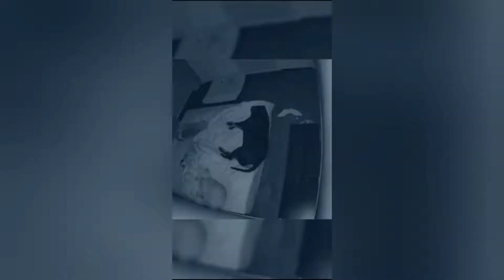Best Funny Cats😻 and Dogs🦮 Video 2022 | Top Popular Tik-Tok Videos Compilation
Relax🦥, Have Fun😹 and Get High🥳 with New Funny People and Animals Video! Funny and Cute Cats and Dogs the Best Moments Compilation!